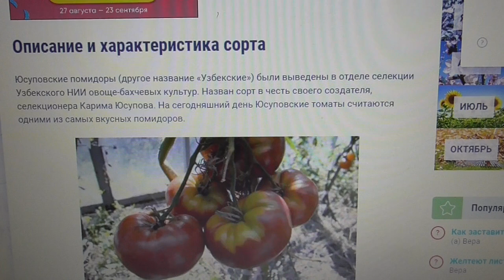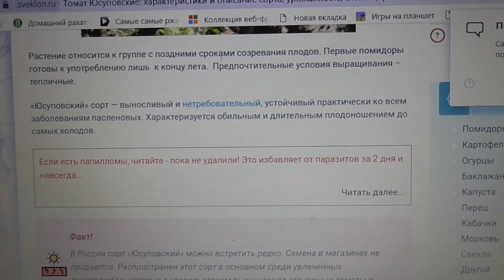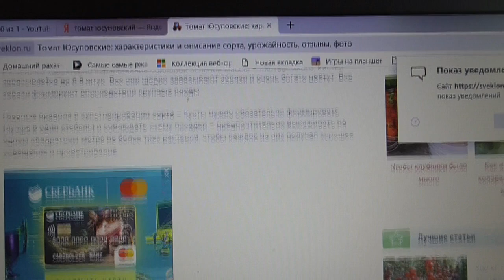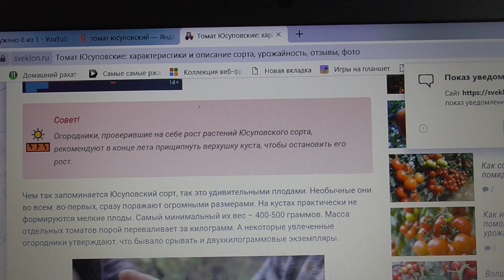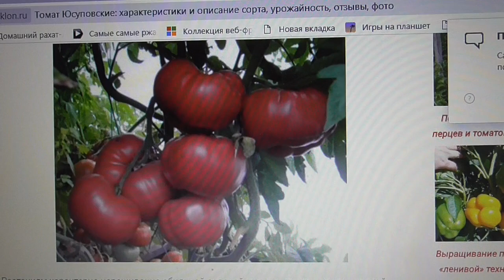ТОМАТ - ЛЕГЕНДА "ЮСУПОВСКИЙ". ОБЗОР. Ольга Чернова.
Томат Юсуповский считается томатом - легендой, самым вкусным томатом, самым крупным, самым вкусным... В этом видео краткий обзор этого сорта для тех, кто еще ни разу не выращивал Юсуповские томаты и не знаком с этим сортом.